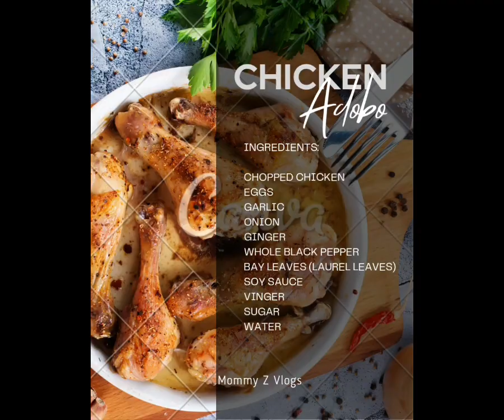Adobong Tagalog | Mommy Z Vlogs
This is not a typical adobo, because it is the Tagalog Adobo that we usually cook but I will have a separate vlog for other kind of your favorite Adobo. Happy cooking & happy eating momshies! 🥰🤗💖👌